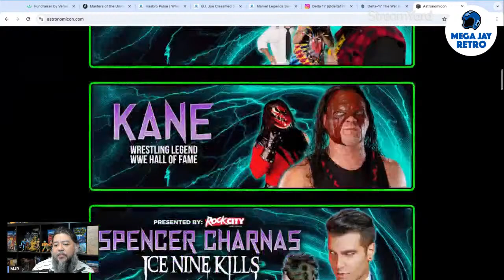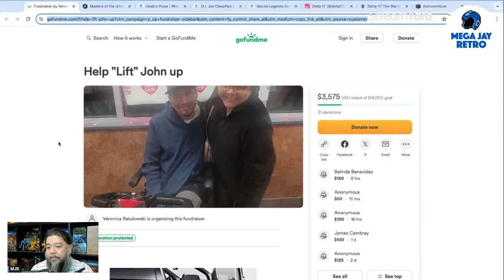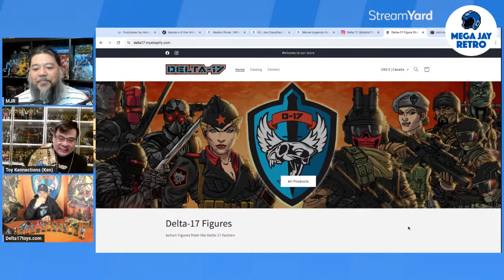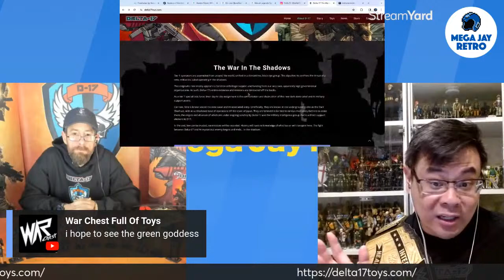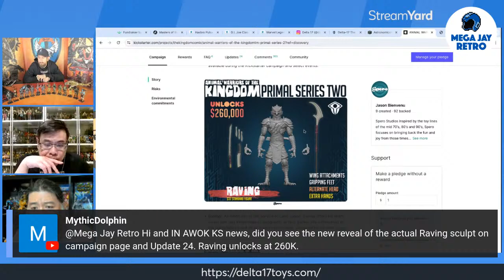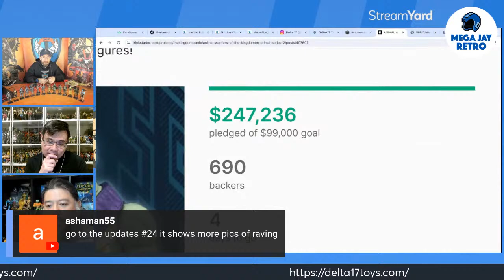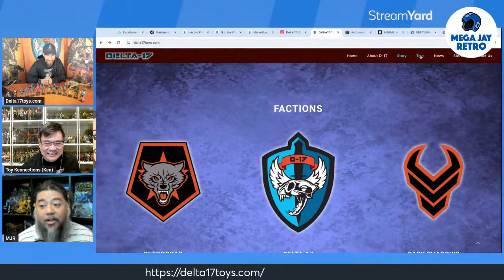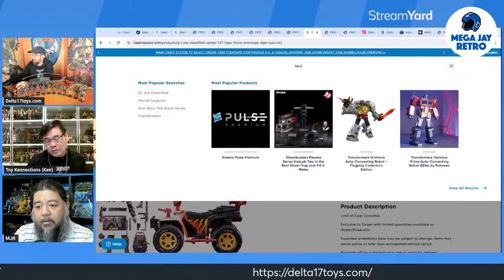Hasbro What Happened? Surprises Drops, Sell Outs, Mondo Teela, Delta-17 Pre-Orders - Mega Jay Retro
Toy News went from 0 - 100 this week, and Jay Recaps the surprises from 5by5 Toys, Hasbro, Mondo, Mattel and Spero Toys as the Animal Warriors of the Kingdom ends its Kickstarter

A slow week for toys but right at the end BAM Hasbro Shocking Surprise Pre-Orders, Sell Outs, and dissapointment. Mondo Teela Pre-Orders Close, and Delta-17 Opens Pre-Orders on their New Store!